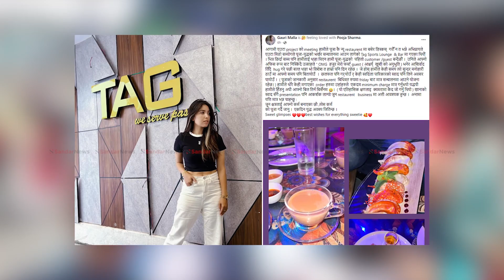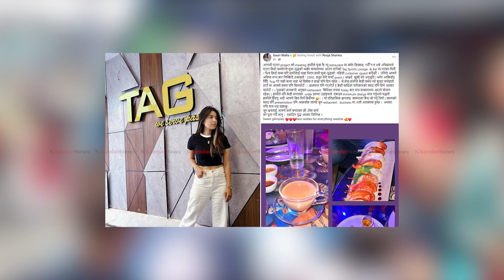Sandar Headlines के रविले चितवनमा स्टन्ड मात्रै गरेका हुन् ?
सुन तस्करी पेरिसडाँडाँमा, रविले चितवनमा चलाए बस, प्रचण्डको आक्रोश, ओखलढुंगाका दुवै सांसद मन्त्री